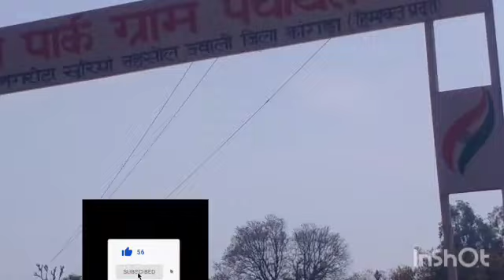Nagrota surian to Khabbal Park on one cycle New vlog Unknown Gang ⚡